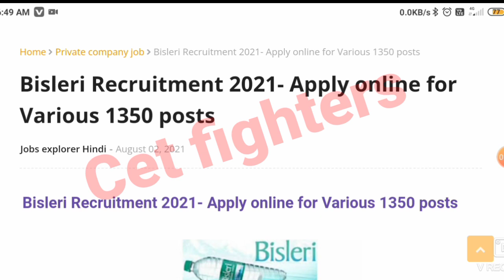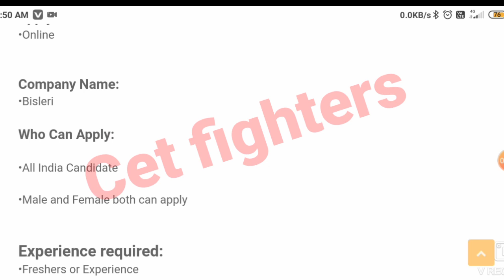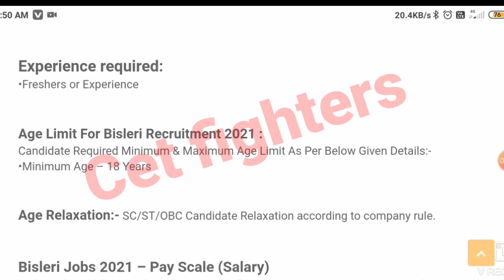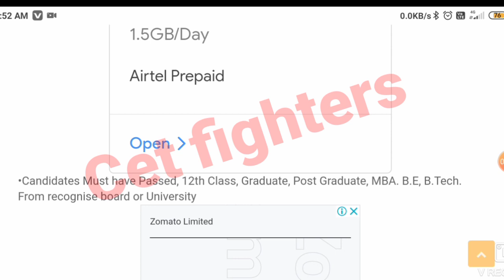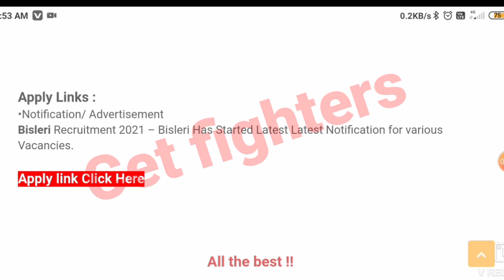1350 ಬಿಸ್ಲೇರಿ ಕಂಪನಿಯ ಭರ್ಜರಿ ಹುದ್ದೆಗಳ ನೇಮಕಾತಿ,SSLC, PUC,NO EXAM,ಯಾವುದೇ ಪರೀಕ್ಷೆ ಇಲ್ಲ,Bisleri jobs 2022